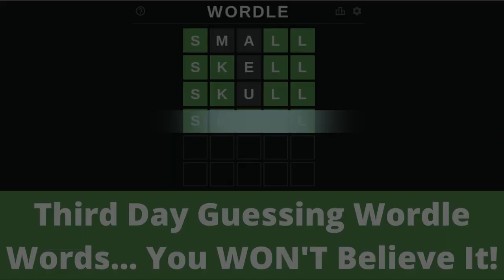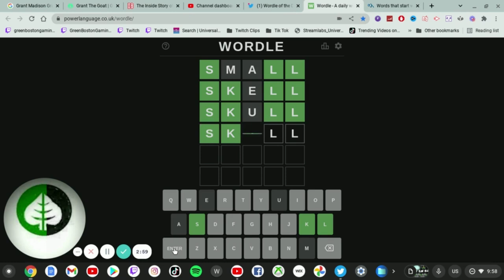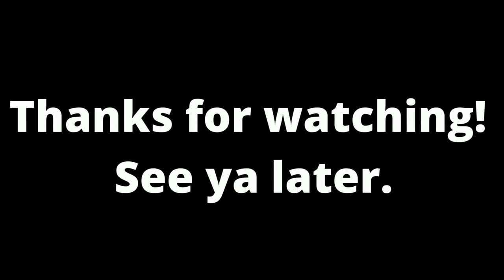Third Day Guessing Wordle Words... You WON'T Believe It!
Recorded on 2/6/22: Third time playing this Wordle game and you won't believe which word I had to guess this wordle number 232 and the score was 4/6.

MMXIX GLCVG,Inc.